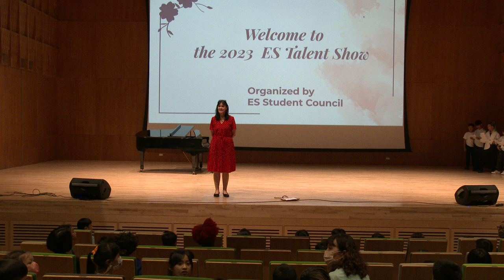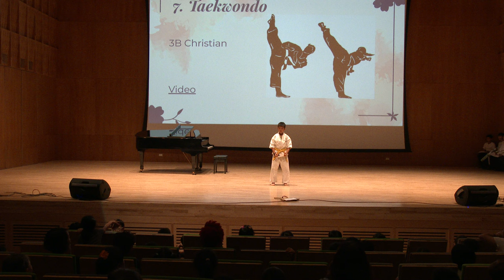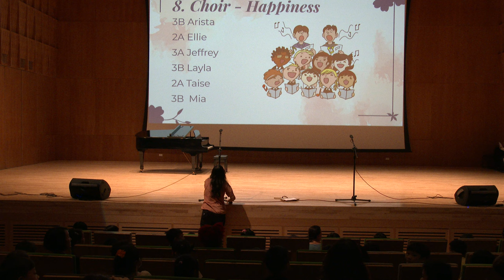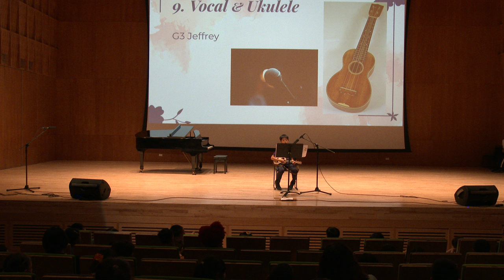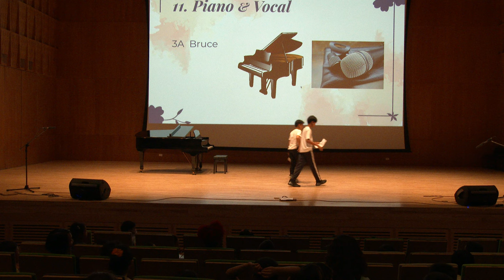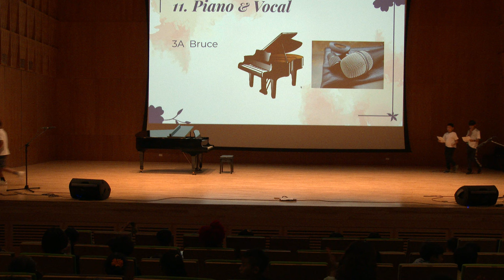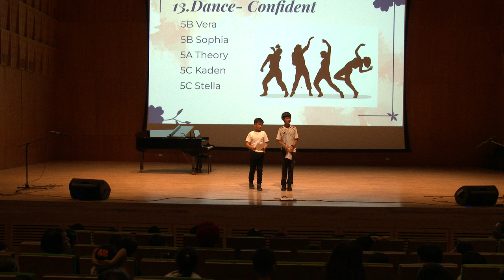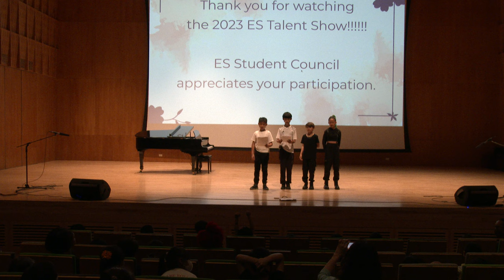The 2023 ES Talent Show